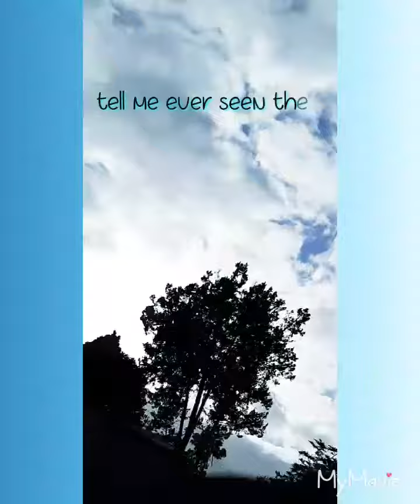Inmysky148 Skies looking grey pale blue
Auckland August 2019